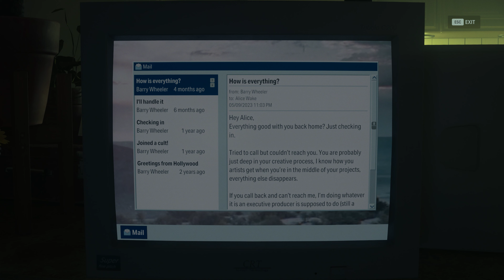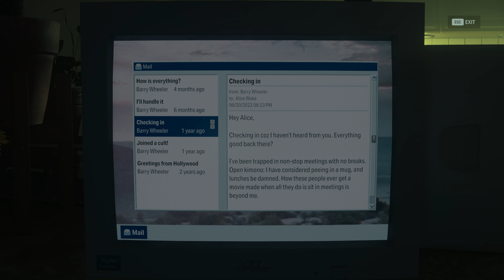Alan Wake 2 - Part 14 - Initiation 6: Return (Alan) - PC 4K (2160P) 60FPS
My playthrough of Alan Wake 2 on PC taken from my DarkZeroTV live stream.